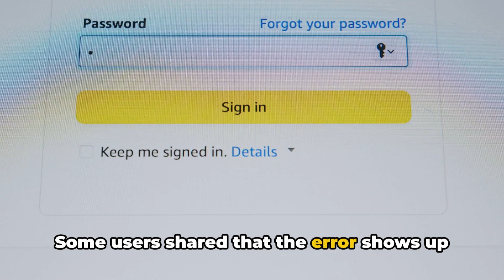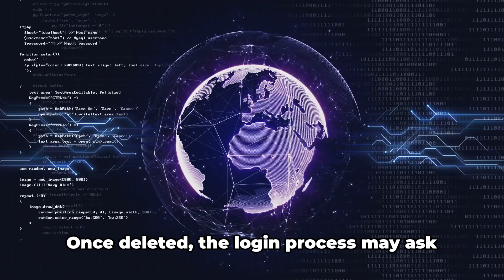How To Fix Microsoft Office 365 Error Code 4vlpo?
Struggling with the pesky Microsoft Office 365 error code 4vlpo on your iOS device? We've got you covered! In this step-by-step tutorial, we’ll guide you through the essential troubleshooting methods to resolve this common error. From checking your internet connection to reinstalling the app, we'll walk you through each solution in detail so you can get back to work seamlessly. Don't let technical issues slow you down—watch the video now to get your Office 365 up and running smoothly again!

OUTLINE:

00:00:00 Untitled Chapter
00:00:09 Introduction to Microsoft Office 365 error code 4vlpo
00:00:56 Troubleshooting steps for Microsoft Office 365 error code 4vlpo
00:02:02 Untitled Chapter